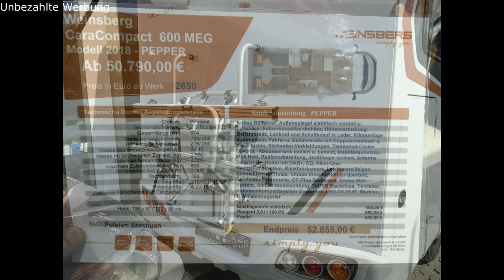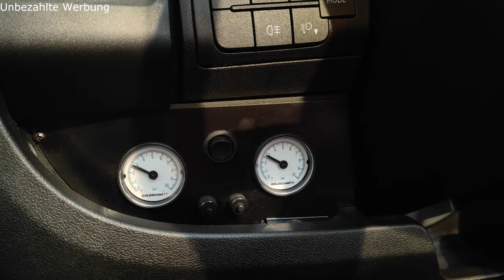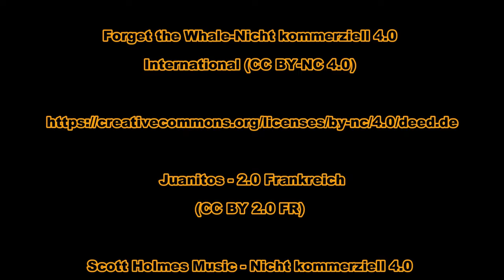Nie mehr Weinsberg Pepper.... Warum haben wir das gemacht? Fassungslos, in 2 Minuten verkauft!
Nie mehr Weinsberg Pepper. Warum haben wir das gemacht?
Fassungslos, in 2 Minuten verkauft!

Alles war gut, sogar die Preise für Wohnmobile
Schaut euch dieses Video an und ihr versteht unseren Schmerz.